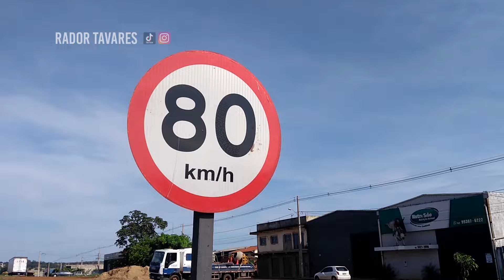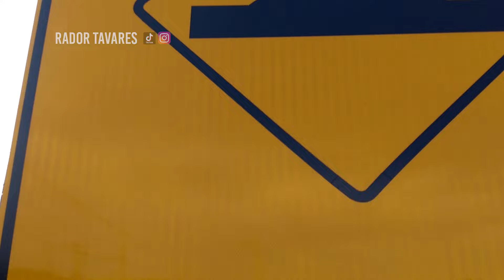Tem Que Obedecer Pra Não Se Lascar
Novo endereço da oficina 👉 Rua Doutor José Machado da Silveira Junior Qd.02 LT.12 Bairro Residencial Veneza, Anápolis Goiás.

👉 BAIXE AGORA, É GRATIS! "TABELA DE SINCRONISMO DAS BOMBAS INJETORAS" | Download direto

🔧🚚 E-book para MECÂNICOS👉 ''TABELA DE PONTOS DE BOMBAS INJETORAS, REGULAGEM DE VÁLVULAS E UNIDADES''

🚚🛣 ESSE E-BOOK VAI TE AJUDAR!! 👉 "RESOLVENDO PROBLEMAS DOS MOTORES A DIESEL: Sintomas e Diagnósticos"

🚚🛣️ SE VOCÊ É CAMINHONEIRO, ESTE E-BOOK VAI TE AJUDAR 👉 "GUIA COMPLETO de troca de óleo para caminhões Volvo FH D12 e D13. Tudo o que você precisa saber sobre troca de óleo"